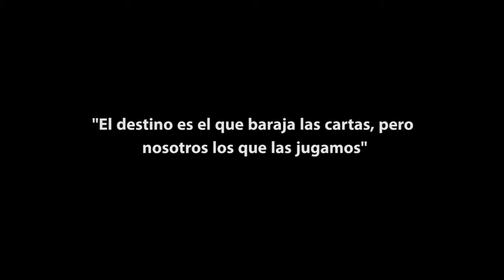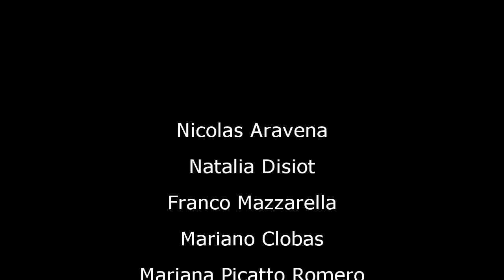Trailer Oficial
Trailer de Cortometraje realizado para la materia Realización audiovisual de la facultad de artes de la universidad nacional de córdoba.